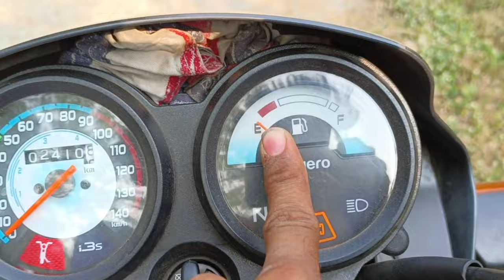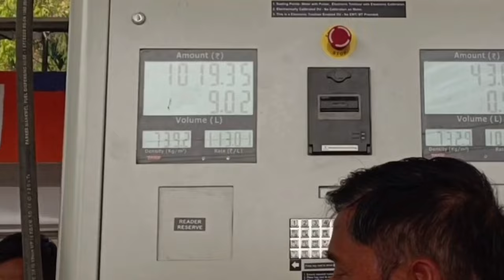Splendor ki Petrol Tank Kitne Me Full hogi?